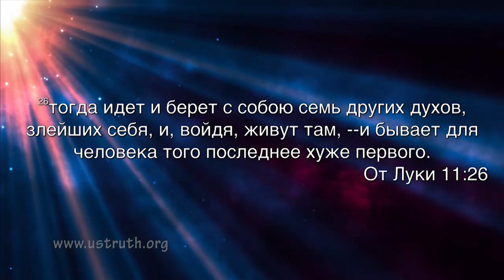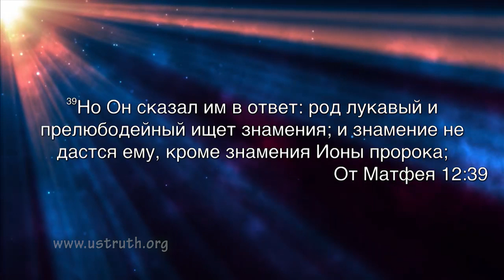Процесс и события. (Мамука Джебисашвили) (07.27.2014)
Пастор из Грузии, Мамука Джебисашвили.
Тема проповеди: Процесс и события